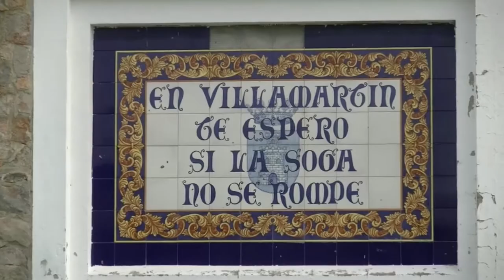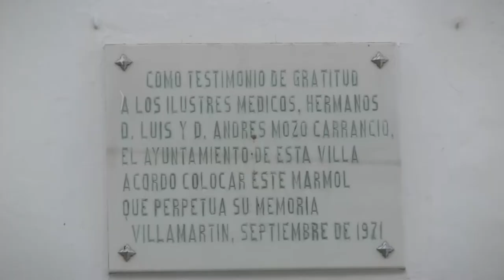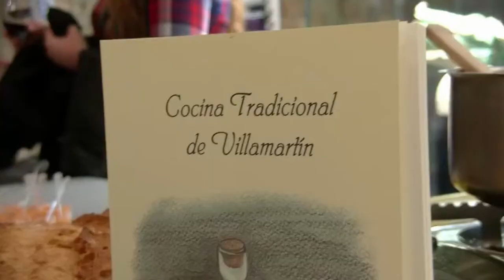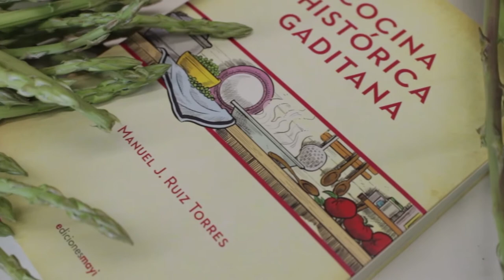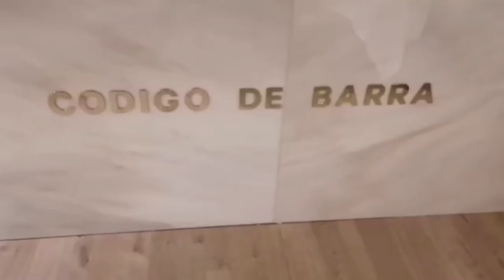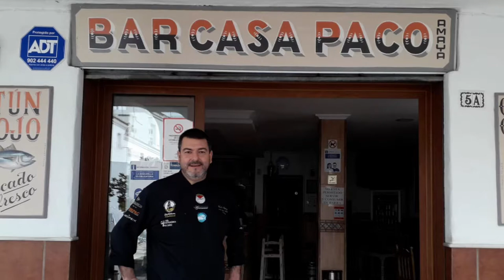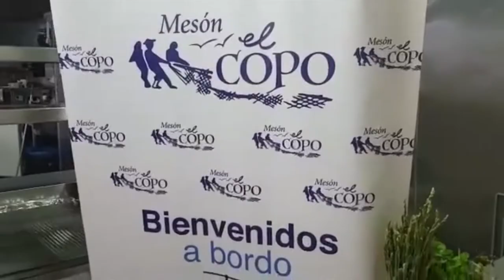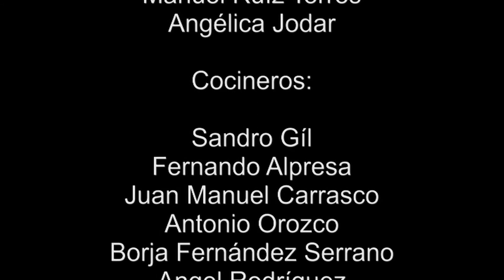PRESENTACIÓN DOCUMENTAL SOBRE LAS ZOPAS DE VILLAMARTÍN - BLQ. 2